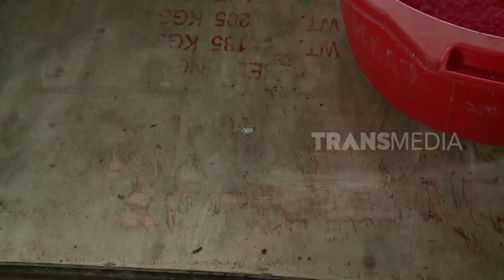KUE TALAM CABAI GENDOT | JEJAK SI GUNDUL (01/03/24)